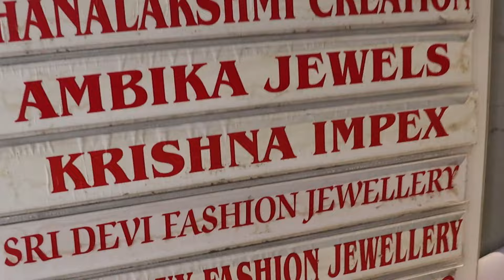Rs.200 Wholesale immitation Jewellery Huge Collection Sowcarpet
sowcarpet jewellery shop has imitation jewellery with  online shopping facility.shop has bridal jewelry wedding jewelry,long haram designs are here at sowcarpet shopping.jewellery collection of Necklace,Ad Necklace also Necklaceset are here at affordable price.Semibridalset and bridal jewelry set wholesale in chennai collections as well as premium quality jewellery wholesale collections are here.marriage jewellery set are here at reasonable price.

The latest collection of Artificial Jewellery  at best Types and  Designs For Every Beautiful Bride gives the rich and elegnant look and make the bride look more georgeous.Pearls and is available in attractive designs which are tradition as well as modern Complete Set Premium Design Bridal jewellery set for wedding are at very good quality.

VIDEO CHAPTERS
00:00 immitation jewellery Click Me
03:49 Necklace#1 Rs.300
04:03 Necklace#2 Rs.265
04:11 Necklace#3 Rs.270
04:17 Necklace#4 Rs.180
04:26 Necklace#5
04:35 Necklace#6 Rs.220
04:47 Ad Necklace#1 Rs.540
05:02 Ad Necklace#2 Rs.540
05:23 Ad Necklace#3 RS.540
05:40 Stone Necklace#1
05:54 Choker#1 Rs.1075
06:09 Choker#2 Rs.1800
06:21 Mangonecklace#1 Rs.1075
06:31 Necklace#4 Rs.960
06:42 Necklace#5 Rs.830
06:58 Necklace#6 Rs.400
07:25 Stone Necklace#1 Rs.1200
07:45 Necklace#7 Rs.850
08:05 Haram#1
08:38 Haram#2 Rs.2000
09:01 Haram#3
09:18 Haram#4
09:40 Hipbelt#1 Rs.1700
09:46 Hipbelt#2
10:04 Haram#5
10:28 Necklaceset#1 Rs.795
10:46 Haramset#1 Rs.900
11:08 Haramset#2 Rs.795
11:26 Semibridalset#1 Rs.600
11:48 Semibridalset#2 Rs.1200
12:05 Bridalset#1 Rs.1200
12:32 Bridalset#2 Rs.1200
13:01 Bridalset#3 Rs.1200
14:02 Adset#1
14:34 Adset#2 Rs.2400
14:54 Adset#3 Rs.4500
15:44 Earings#1
16:40 Earing#2 Rs.90
17:07 Earing#3 Rs.60
17:48 Earing#4 Rs.40
18:11 Stoneearing#1 Rs.60
19:14 Bangles#1 Rs.600
20:12 Bangles#2
20:46 Bangles#3

Krishna impex
No342 shop No13 Mint street (Bothra complex)
(near by kakada sweet)
Sowcarpet Chennai-600 001